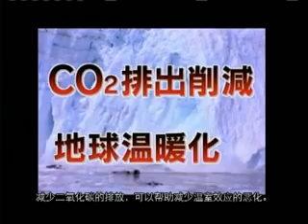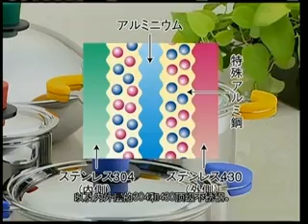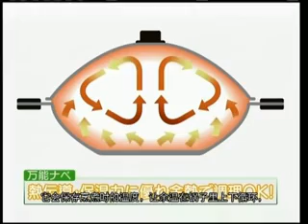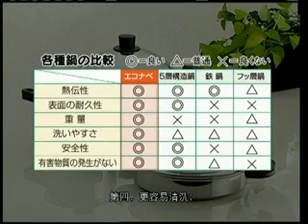Buffalo Free Series Cookware Japan TV Ad 牛头牌 自由系列（中文）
on Japan TV shopping Ad